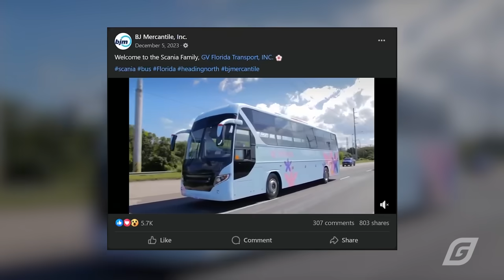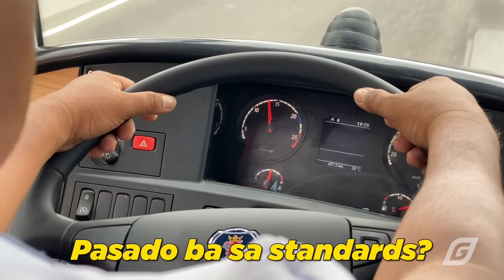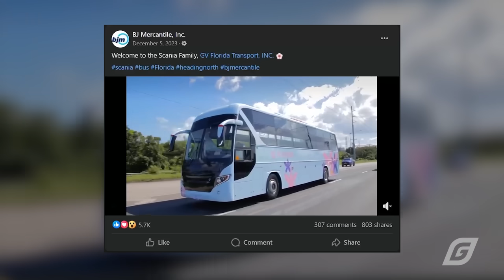THE ULTIMATE BUS ROAD TEST! | Part 1